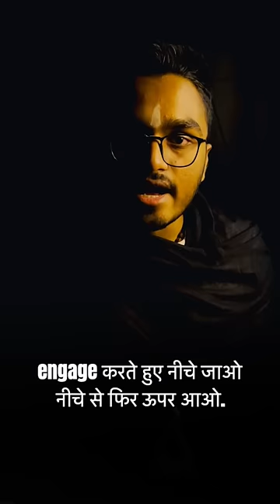How to Balance Chakra?